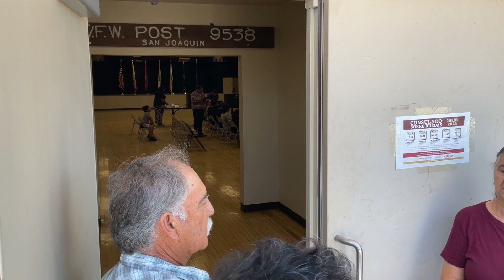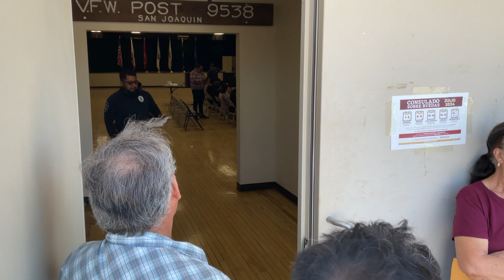City of San Joaquín (Ca)-Brings the Mexican Consulate to the Residents. Servicios 7-16-24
El Martes Día 16 de Julio 2024:  La Ciudad de San Joaquín (Ca) y El Ayuntamiento Collaboró Con El Consulado de Fresno (Ca) “Nuria P. Zuñiga Alaniz” para agendas 3 días de servicio consular móvil en la Ciudad Rural de San Joaquín (Ca) —Condado de Fresno (Ca).  Los residentes aprovecharon la ocasión al igual que ciudades vecinas.  La gente le dió la “Bienvenida a Los Servicio Consulares.  Muchos lograron agendar su cita previa al igual que aceptaron cierta cantidad de “Sin Citas” por igual.  Mr. Eliseo Gamiño asistió para entrevistar a la gente en forma “El Azar.”
Gracias Especiales:  Cónsul Titular Nuria P. Zuñiga Alaniz, La Alcaldesa Julia “Julie” Hernandez, María Christina Covarruvia (Concejal de la Ciudad de San Joaquín), y Eva Luna (Presidenta de La Cámara de Comercio/Nueva Alianza).

Residents from San Joaquín and surrounding communities welcomed the much needed services.  People were able to secure Consulate appointments (priority services an appointment exist); but “Walk-Ins” were accepted.  Mr. Eliseo Gamiño attended to witness and document random community feedback.  A Special Thanks to the Head Consulate Nuria P. Zuñiga Alaniz, City Mayor of San Joaquín- Julia “Julie” Hernandez, María Christina Covarruvia (Council Woman of San Joaquín CA), y Eva Luna (President of the Chamber of Commerce/Nueva Alianza).